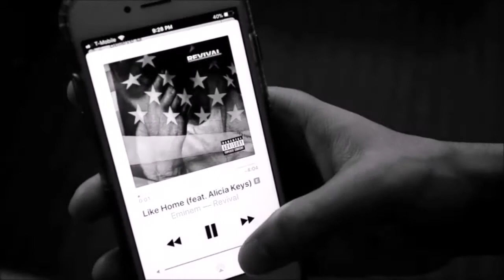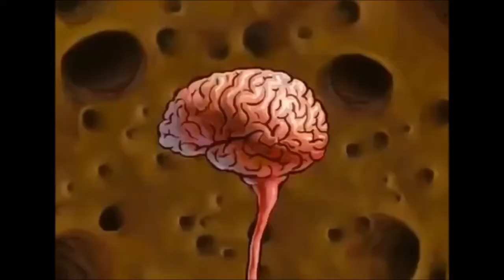The Best of The Fifth Row | Part II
Take another trip down memory lane with the squad featuring some of our most funny/ridiculous moments.

Something I noticed about this two part compilation is the difference in quality in the videos. Its crazy to see this channels natural progression over the last two years. Its also super entertaining to watch Louis, Chris, & I act like fools on screen. This video contains the videos we shot in when we all got together again in Cali in 2017. We were in rare form that day, i'm not sure what it was but we were flowing and we produced some of our most entertaining reviews on that day. I wish we had more shoots because recording with the squad was always the easiest and the most fun.
If you been there with us since the beginning a special shout out to you, and if you just joining shout out to you too and hopefully there'll be even more moments in the future.